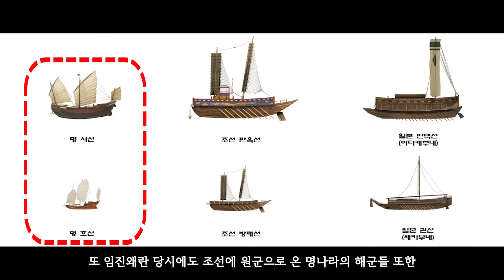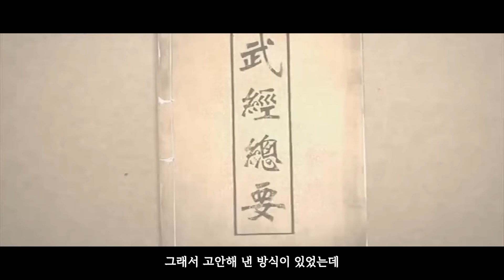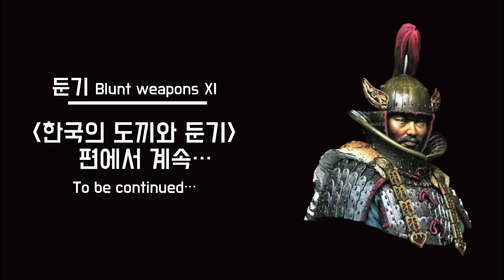예부터 중국 병사들이 도끼와 둔기를 선호하지 않은 이유 (The history of chinese axes & maces)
중국 사극들을 보면 창을 든 병사는 많아도 도끼와 둔기를 든 병사들은 없잖아요? 그렇다면 왜 중국 병사들은 이 좋은 무기들을 선호하지 않았던 것 일까요? 그 이유를 지금 한 번 알아 봅시다!

*다음편 예고: 한국, 일본, 몽골의 도끼와 둔기들